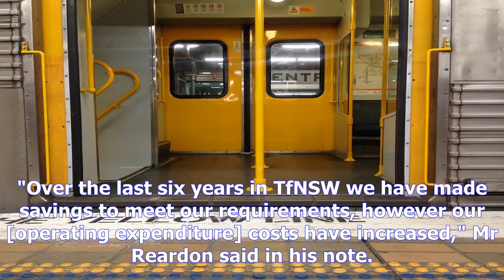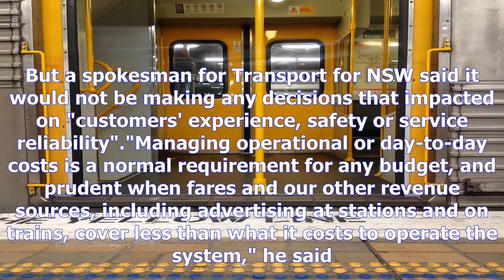Fears commuters may face fare hikes as hundreds of millions stripped from nsw transport